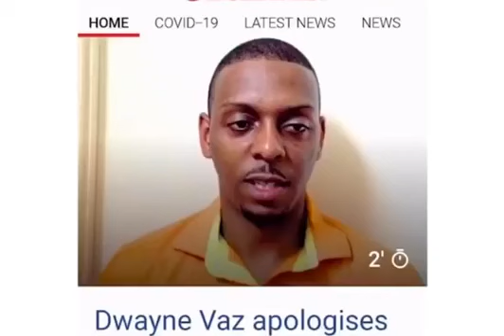Davido If - JLP DUB (GEORGE WRIGHT 2020)